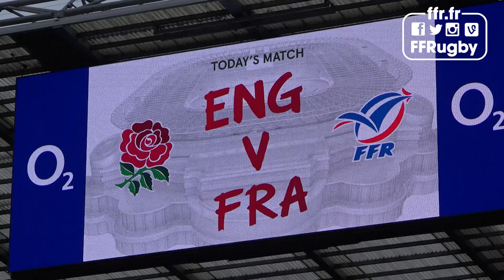Angleterre – France : Des raisons d’y croire !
Les Bleus ont montré un visage séduisant face aux nations du Sud. Il leur reste à retrouver leur place au Nord, dans un Tournoi des 6 Nations plus ouvert que jamais.